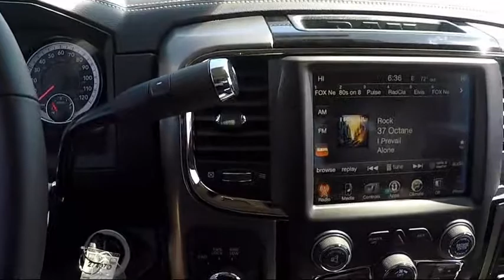2017 Ram 2500 SLT Elk Grove Sacramento Roseville Folsom Rocklin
2017 Ram 2500 SLT Stock Number: 27407D Vin:3C6UR5DL6HG657151.

8575 Laguna Grove Dr.